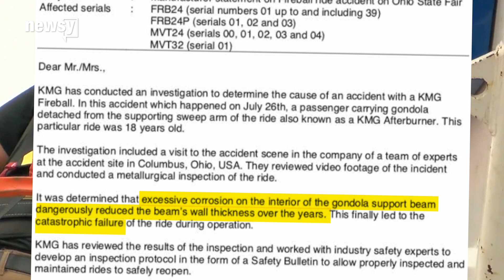Ohio State Fair accident caused by corrosion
Ride manufacturing company KMG says "excessive corrosion" of one of the Fireball's support beams dangerously reduced its thickness.